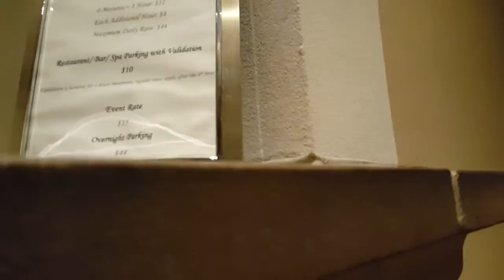BREAKING ALL THE RULES